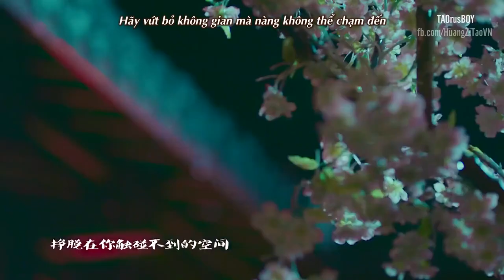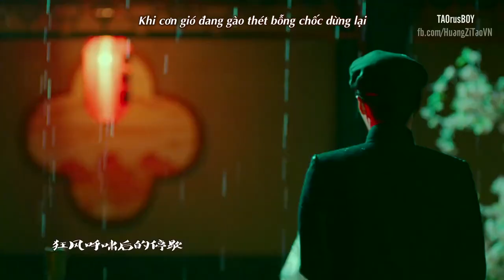[Vietsub] Ở một thế giới khác - Nhạc phim "Diễm Thế Phiên Chi Tân Thanh Niên"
Bài hát chủ đề phim: Ở một thế giới khác (thể hiện bởi nhóm NZBZ)
Phim: Yan Shi Fan / 艳势番之新青年 / Diễm Thế Phiên chi tân thanh niên
Diễn viên: Hoàng Tử Thao, Hồ Băng Khanh, Dịch Dương Thiên Tỉ,...